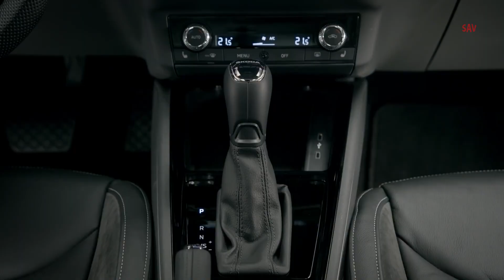2020 Audi A3 Sportback vs Škoda Scala, A3 vs Scala, Škoda vs Audi - visual compare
Audi A3 Sportback vs Škoda Scala, A3 vs Scala, Škoda vs Audi - visual compare

2021 Audi A3, アウディA3.

Skoda Scala , Skoda Scala MY19 , סקודה סקלה 2019 , סקודה סקאלה 2019 , סקודה , Skoda 2019 Scala , Skala , 斯柯达斯卡拉 , 스코다 스칼라 , स्कोडा स्कैला , スコダ